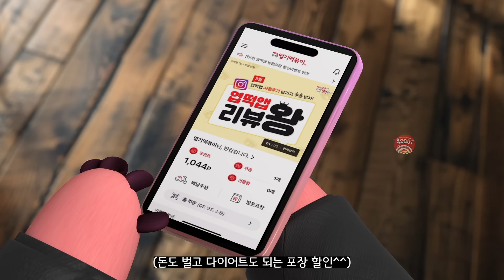시험 끝! 엽떡 먹방🔥 사이드 뿌수기 ASMR | 김말이 바삭치즈만두 엽봉 엽도그 주먹김밥 | 군침이 싹도뤂 (ENG/JPN)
오늘의 군침이 싹도뤂 먹방 메뉴는? 듣기만 해도 침샘 폭발하는 맛있게 매콤한 동대문엽기떡볶이 엽떡 이다뤂! 김말이, 바삭치즈만두, 엽봉, 엽도그, 주먹 김밥까지!? 잔망루피 가 알려주는 엽기떡볶이 ★꿀조합★ 만나보자뤂!

🔥엽기떡볶이 방문 포장 3000원 할인 받는 법!

🖍타임라인
00:00 군침이 싹도뤂❤️
00:15 엽떡 APP 주문! ★할인꿀팁★
00:46 꿀조합 먹방 시작
01:00 엽기떡볶이
01:15 떡볶이 첫 입🔥
01:38 맛있게 매운 엽떡
02:01 쿨피스 수혈
02:06 치즈 치즈 자연산
02:22 엽봉 발골쇼
02:33 엽도그 한 입
02:50 국물 찍은 김말이
03:02 주먹 김밥ㄱㄱ
03:13 재정비
03:33 바삭 치즈 만두
03:43 엽떡 클리어
03:53 엔딩❤️

※ 해당 영상과 관련 없는 내용과 개인에 대한 욕설, 비난 등 악의적인 댓글은 무통보 삭제될 예정이며 법적 조치가 진행될 수 있습니다.